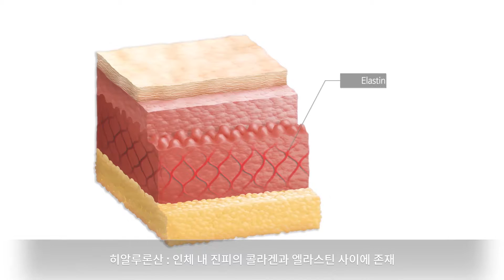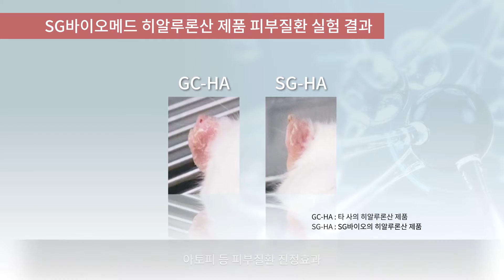SG바이오메드-히알루론산 드라이 폼형 마스크시트.건조타입 화장품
SG바이오메드의 피부투과도가 높은 히알루론산 드라이 폼형 마스크시트.건조타입 화장품입니다.
히알루론산은 인체 내 진피의 콜라겐과 알라스틴 사이에 존재합니다. 보습.탄력 유지하는데 탁월한 원료를 미생물발효법으로 추출하여 독자적 기술 가공을 통해 드라이 폼형 마스크시트.건조타입 화장품을 개발했습니다. 24시간 동안 피부 내 히알루론산 성분 유지 확인했으며, 타사 제품보다 높은 피부투과도 흡수율또한 확인되었습니다. 세균, 곰팡이 발생을 막기위해 방부제를 첨가해 피부트러블을 일으키는 기존 마스크시트와는 달리 건조한 형태의 SG바이오메드의 마스크시트는 방부제.보존제가 없어 장시간 사용 가능하며 아토피 등 피부질환 진정효과에도 탁월한 효과를 보입니다. SG바이오메드 히알루론산 제품은 삼출물 흡수력, 부착력, 통기성이 뛰어나며 지혈효과에도 탁월해 유착방지제 등 의료기기로서의 가치가 높습니다.